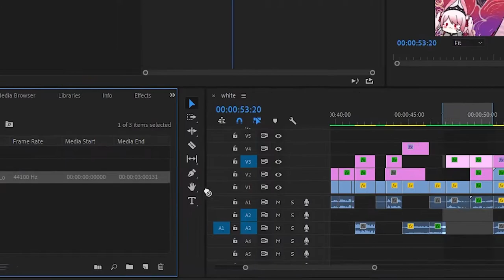2wintails is so MANLY right now.. wait, THAT'S A JOJO REFERENCE!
So excited to see her fight with Jotaro.. It will be EPIC!

- 2 or more edited clips from VTubers per day (At least I will try)

▬▬▬▬▬▬▬▬▬▬--VTuber--▬▬▬▬▬▬▬▬▬▬▬▬
- Follow 2winTails --- go and support her!

Clipped from twitch stream by: nova_brush

Clip: Dunno
My intro: By Rush Garcia - Runaway - A Brand New Animal Orchestration
- DO NOT USE WITHOUT HIS PERMISSION!
- I've got a permission to use his music!

Voicelines / clips from:
Markiplier again, Jojo and memes..

It's kinda hard to remember the names of the voicelines
and also my SFX folder is no longer a mess!
It took me 2-3 hours to clean that mess (with music folders too!)

▬▬▬▬▬▬▬▬▬---TIME STAMPS---▬▬▬▬▬▬▬▬▬▬
none

▬▬▬▬▬▬▬▬▬▬▬--INFO--▬▬▬▬▬▬▬▬▬▬▬▬▬
Edit - Premiere Pro 2020 / After Effects 2017
Record  - OBS
3D software - Blender / SFM
2D software - Krita / Photoshop